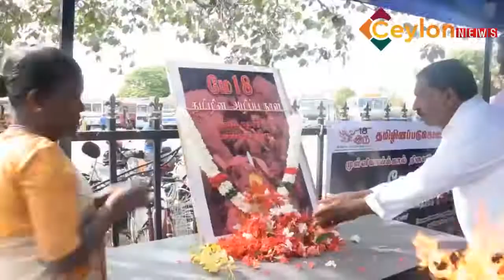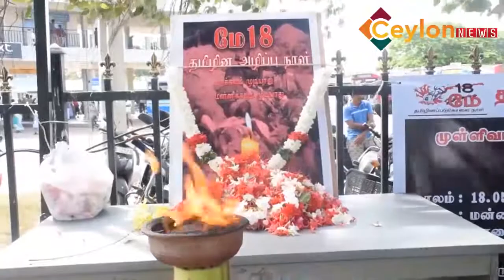මුල්ලිවයික්කාල් විපතට පත්වූවන් සිහිකර මන්නාරමේදී පුෂ්පදීප දල්වයි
මන්නාරම නගරයේ දී  ආගමික නායකයන්, බහුජන සංවිධාන සහ මහජනතාවගේ සහභාගීත්වයෙන්  මුල්ලිවයික්කාල් විපතට පත්වූවන් සිහිකර පහන් දල්වා පුෂ්පෝපහාර දැක්වීය.